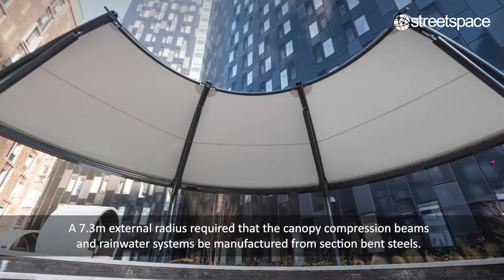Designing an amphitheatre canopy for Onyx Student Accommodation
Working with landscape architect Park Hood and main contractor McAleer & Rushe on Birmingham City’s Lancaster Circus development, Streetspace designed and constructed this stunning amphitheatre canopy for the Onyx Student Accommodation Project!